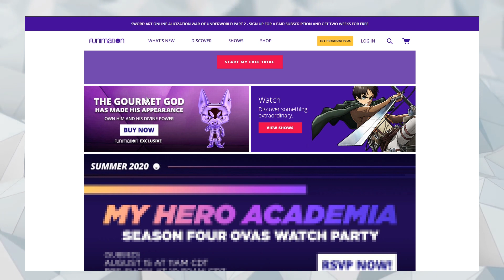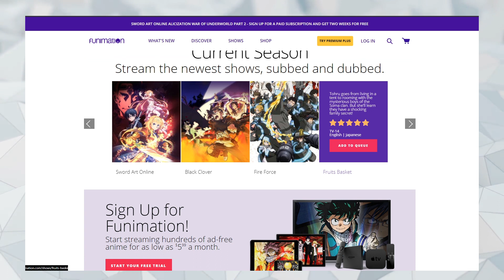5 Legal And Free Websites To Watch Anime Online [DUB & SUB]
If you watch anime regularly and are looking for legal and free anime websites, then this video might help you. So in no particular order, these are the five best sites to watch Anime online for free.